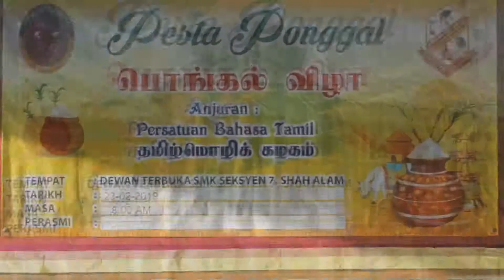SMK Seksyen 7 Pongal Vizha 2019 Verse 2